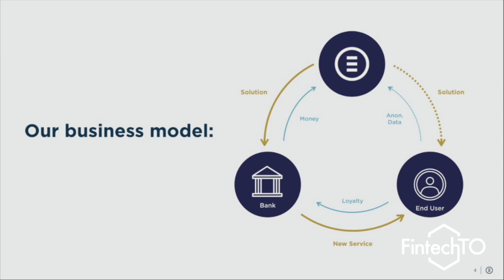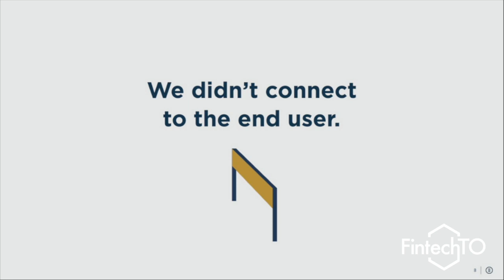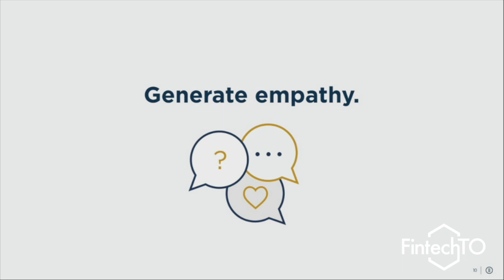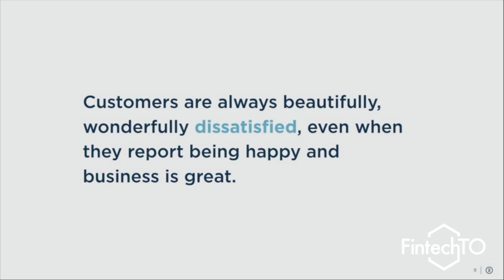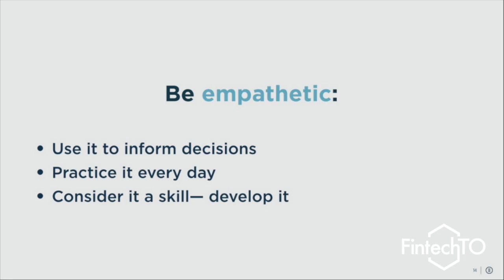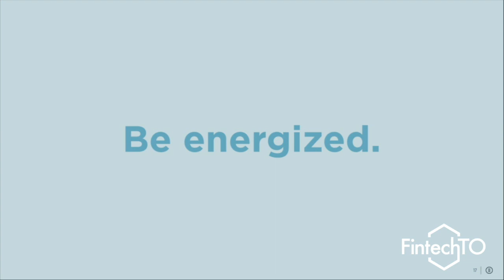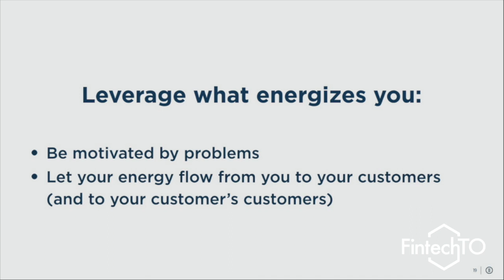Sonya Noronha of Sensibill presents The Role of Customer Empathy in B2B2C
This was first presented at the January 2019 FintechTO.

In this presentation, Sonya shares lessons learned on how to solve problems holistically 2 customers at a time.

What do you think of what Sonya had to say? Tell us by leaving a comment.